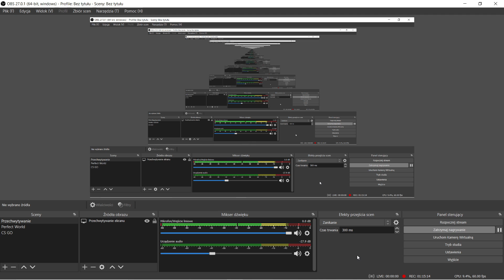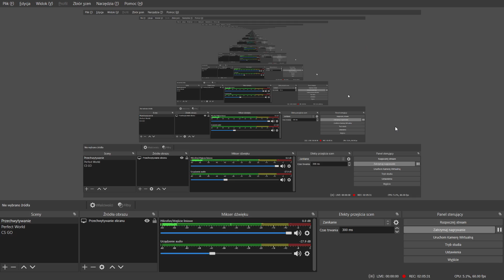FoE, Wildlife Event, Minigra - Kolejne Przyklady Mojej Strategii Gry w 12 Roznych Przypadkach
Zdecydowalem sie nagrac wiecej przykladow minigry, dokladnie 12 ;)

Wspierajacy:

Michał Guzik - Pan Prezes (lvl 2) - 1 miesiac

Michał Guzik - 20 zl

Time stamps

0:00 - 18:06              Minigra 1
18:06 - 31:20            Minigra 2
31:20 - 48:10            Minigra 3
48:10 - 54:00            Minigra 4
54:00 - 1:03:40        Minigra 5
1:03:40 - 1:15:15     Minigra 6
1:15:15 - 1:25:38     Minigra 7
1:25:38 - 1:37:00     Minigra 8
1:37:00 - 1:43:10     Minigra 9
1:43:10 - 1:53:00     Minigra 10
1:53:00 - 2:05:35     Minigra 11
2:17:00 - 2:30:04     Minigra 12